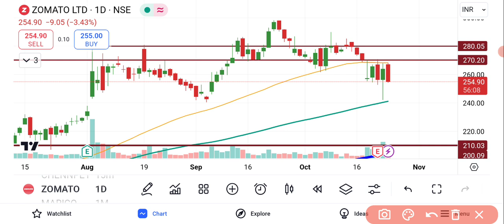Zomato Share News Today | Zomato Share Analysis | zomato Share Latest News